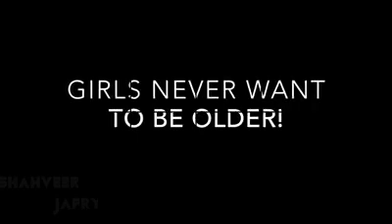Girls Never want To be Older | Malik Zain